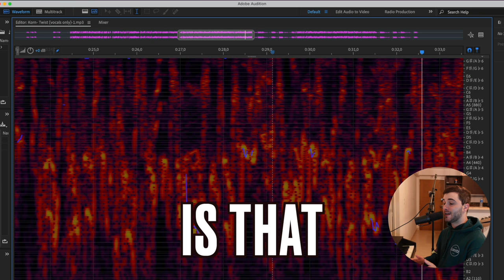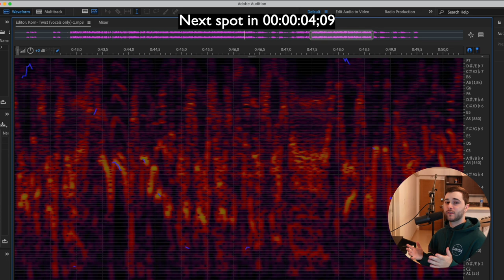3 IMPOSSIBLE Korn vocals.